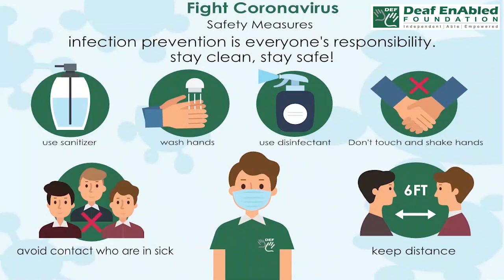Bang about (Phrasal Verb) August 20th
Bang about

Meaning - Move in a place making a lot of noise.

Example - He's BANGING ABOUT in the kitchen. I can hear him BANGING ABOUT upstairs.